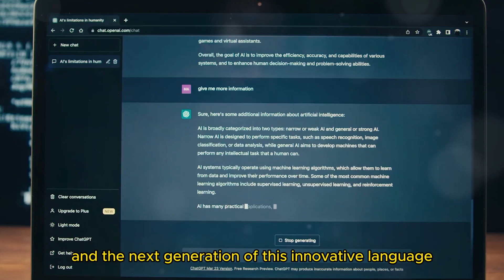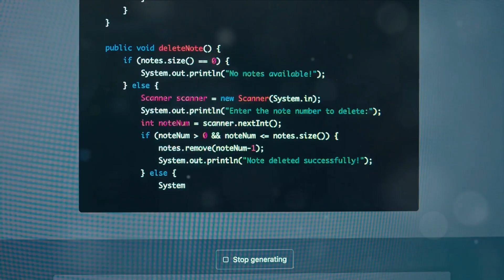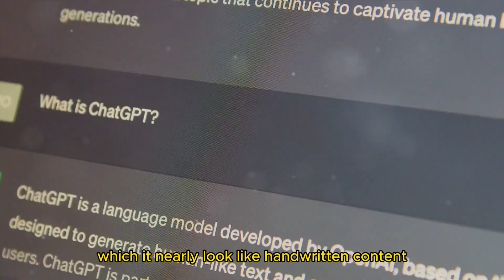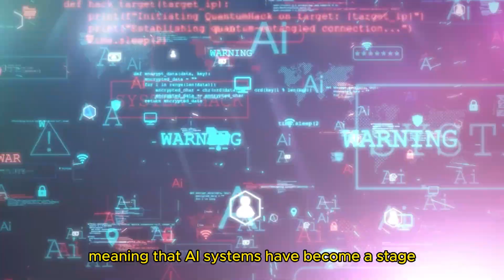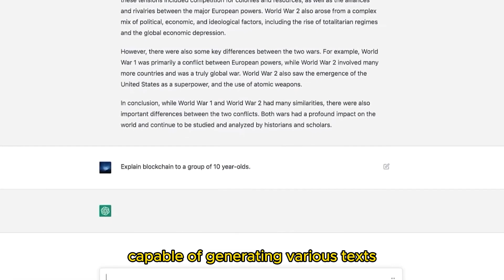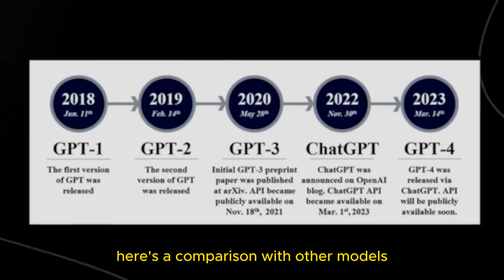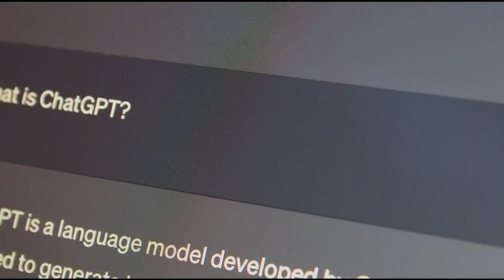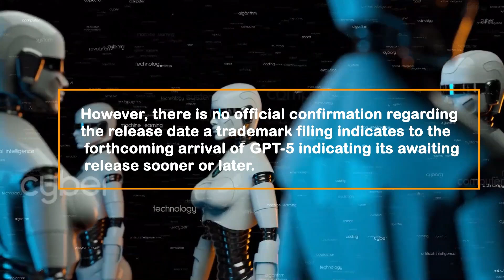GPT 5 – Is READY to Change the World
🔰 TITLE:
OpenAi chatgpt 5 – Is READY to Change the World

🔰 DESCRIPTION:
Get ready to uncover the future of AI with OpenAI's GPT-5! In this video, we delve into how OpenAI's chatbot GPT-5 is set to revolutionize the world as we know it. From its advanced capabilities to its potential impact on various industries, this AI powerhouse is ready to change the game.